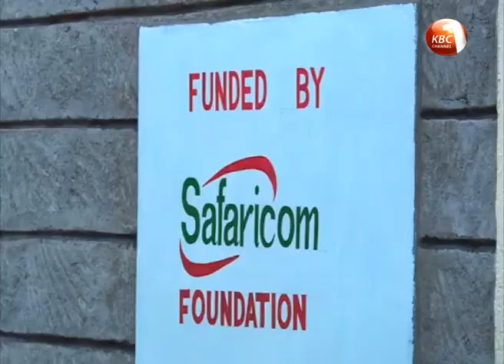Wario accuses Nkaissery of partisanship in ingoing peace talks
Bura lawmaker  Ali Wario is now accusing Interior CS Joseph Nkaissery of alleged partisanship in the ongoing peace talks among communities living along the Tana River and Kitui counties' border. He cites the alleged issuance of orders openly favouring one community. He spoke as leaders from Samburu County urged pastoralist communities living in the region to embrace peaceful co-existence.